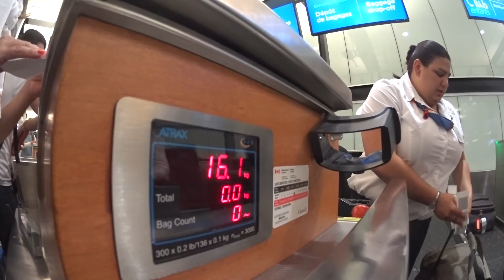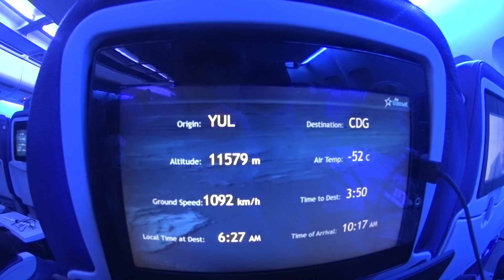MONTREAL ET RETOUR ;(